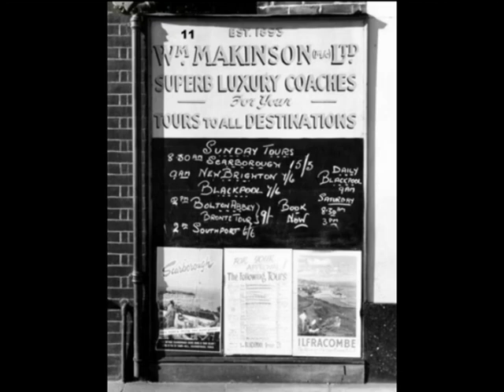Memories of Harpurhey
A nostalgic view of Conron Street & Moston Lane from 1959